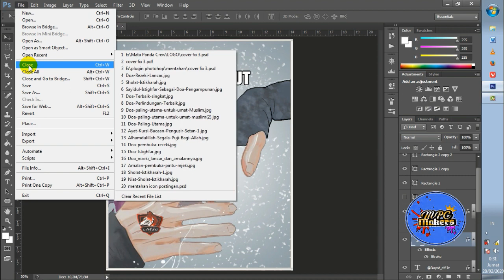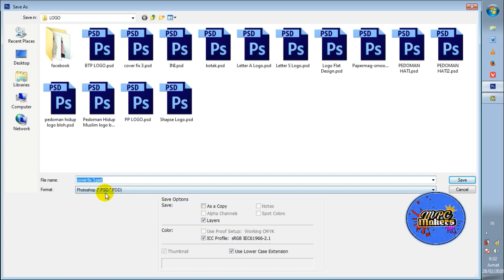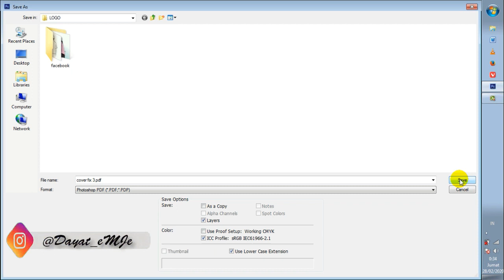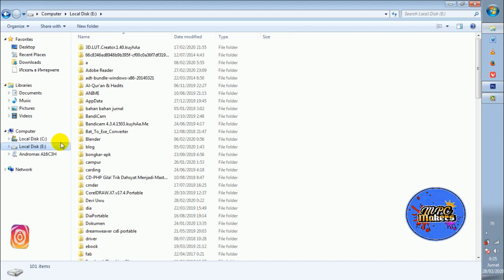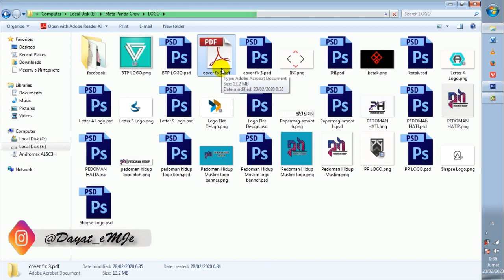Tips Photoshop | Cara Merubah File Photoshop (PSD) Menjadi File PDF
Tips Photoshop Cara Merubah File Photoshop (PSD) Menjadi File PDF, Di Video kali ini Anda akan belajar Merubah atau Meng Convert File Photoshop yang berekstensi .psd menjadi File PDF.

Bagian Video:
00:00 : Memulai
00:47 : Mmembuka Photoshop
01:24 : Buka atau Buat File PSD Yang Ingin kalian Convert
01:43 : Kaliann Ke File lalu pilih Save As
02:15 : Pilih Format Photoshop PDF File
02:56 : Kalian Harus Install PDF Reader Terlebih Dahulu Agar Kalian Bisa Export File PSD Kalian ke PDF
04:10 : Pengaturan Untuk File PDF nya
05:20 : Membuka File PDF Yang Sudah Di Convert
05:40 : Selesai